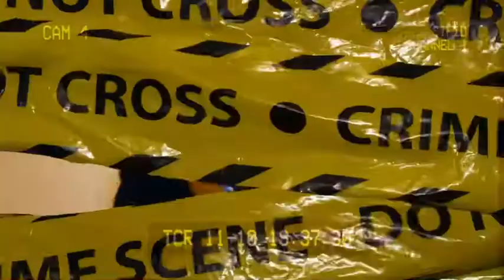Jcraz - BSO (officialmusicvideo) produced by bwolf201 shot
Aye it’s bso we ain’t going for nothing lesss! (Boss shit only) baby I’m the hottest in vegas!!! Catch me on ig: @official_jcraz